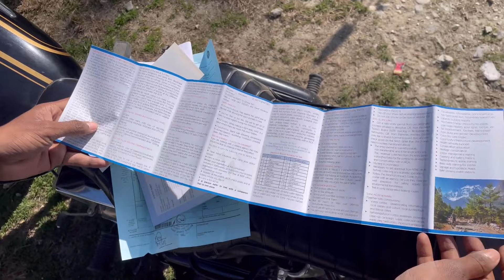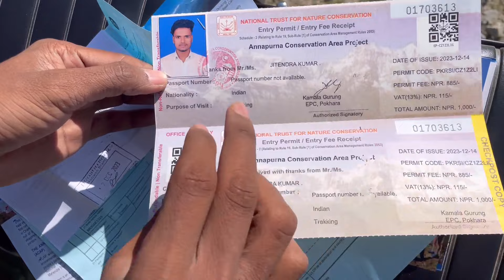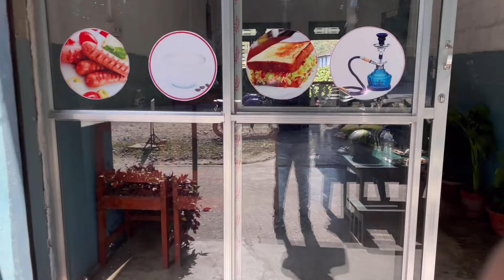Muktinath pahunchne se pahle kya hogya 😱/ beni bazar \ baglung bazar / Pokhara permit office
muktinath kaise jaen

muktinath temple nepal bike ride

beni to jomsom road

beni bazar

beni bazar vlog

pokhara, nepal

sarangkot pokhara

devi's falls (pokhara)

baglung bazar

annapurna base camp trek

Episode  1

Episode 2

Episode 3

Episode  4

Mustang ..🇳🇵

Mustang is known for its unique culture, history, and geography. The majority of people in Mustang practice Tibetan Buddhism, and there are numerous monasteries and chortens (Buddhist stupas) throughout the region. The most famous of these is the Lo Gekar Monastery, which is said to be the oldest monastery in Nepal

About  trekking permit

Trekkers in Nepal are allowed to trek as FIT (Free Individual Trekker) or in a group of various sizes. However, there are certain trekking regions known as 'Restricted Areas' that are highly regulated by the Government of Nepal, and hence FITs are strictly forbidden. Trekking in these areas is allowed only upon acquiring a permit from the Department of Immigration.

Interested trekkers should contact the authorized trekking agencies who then can apply for permits (on behalf of trekkers) at the Department of Immigration fulfilling all the necessary formalities. Trekkers should be trekking in a group (of a minimum of two persons) accompanied by a licensed trekking guide. Individual trekkers cannot apply for the permit.

There are different rates (trekking Permit fees) applicable for different routes to acquire the Permits. Visit the link for detail. Permit fees are quoted in US dollars but payable in Nepali Rupees. A trekking permit is not issued beyond the visa expiration date. Hence, trekkers must have valid visas for a sufficient number of days covering their trekking schedule.

Conditions to be followed by Trekkers